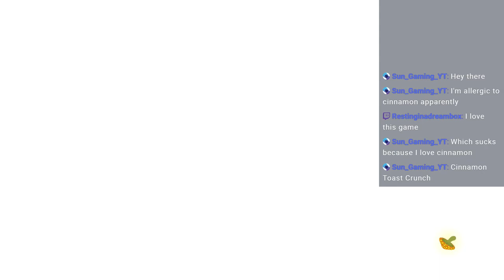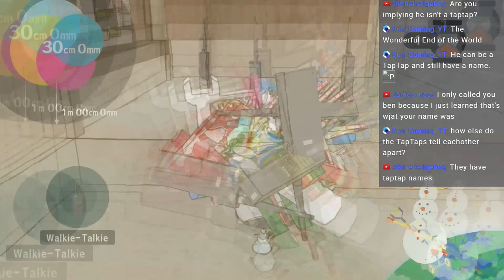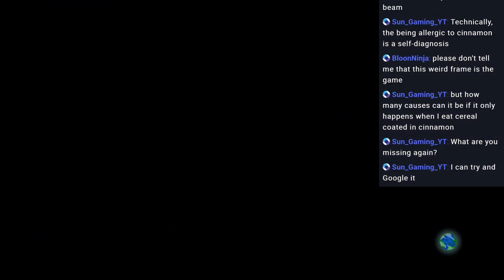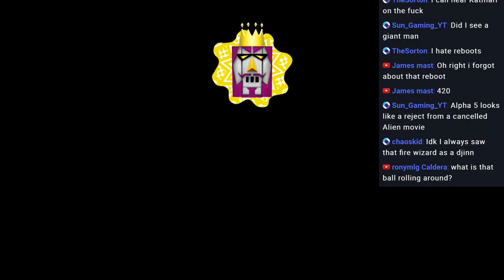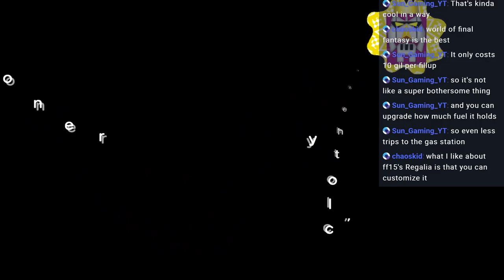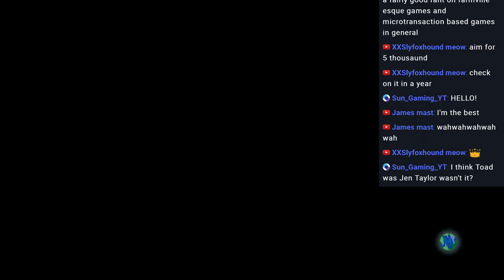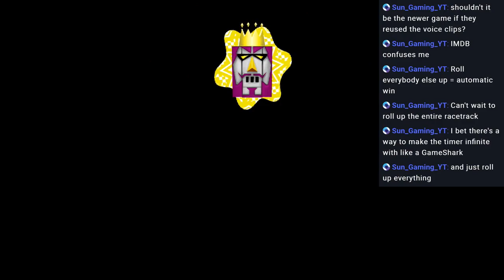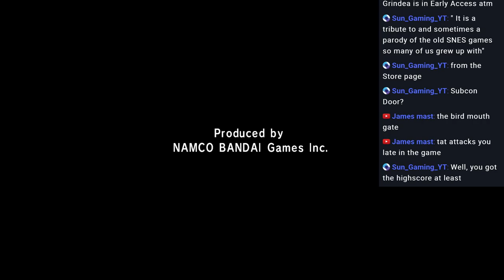Katamari Damacy LIVES ON! | Let's Play Katamari Forever